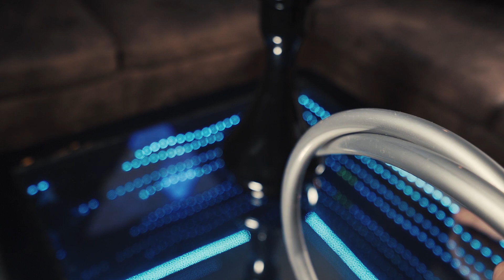Russische Shisha ¦ Maklaud Vorstellung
Heute stelle ich euch eine meiner Libelings Shishas vor.